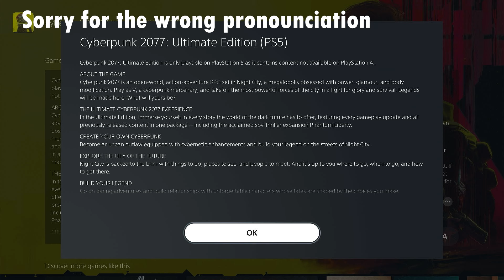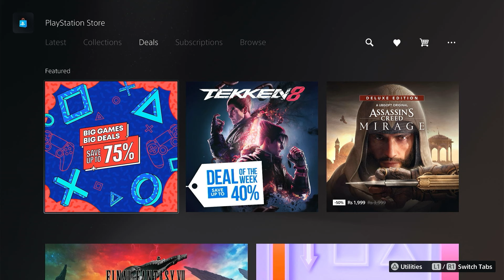BIG DEALS 75% #2024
Welcome to Gaming info